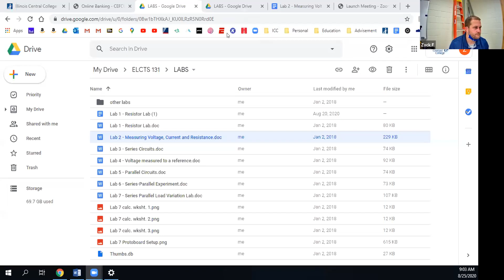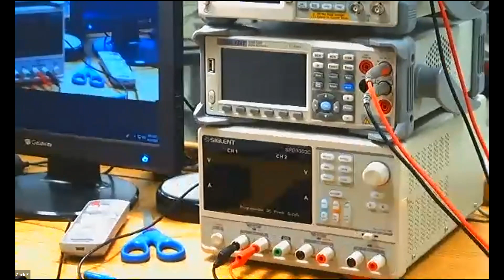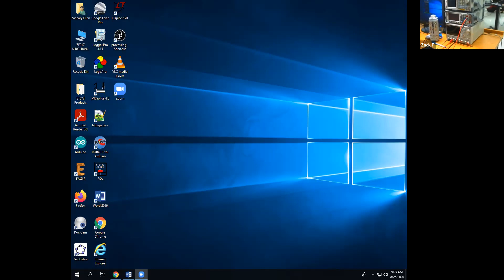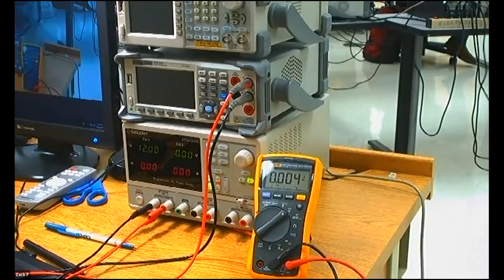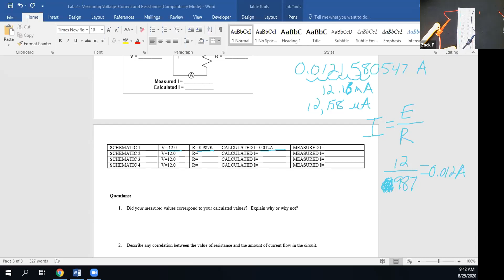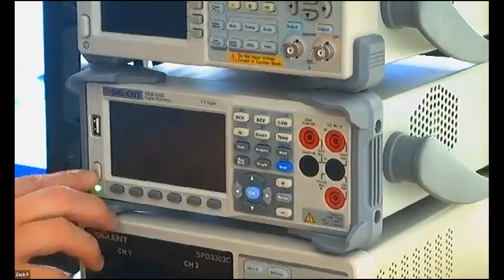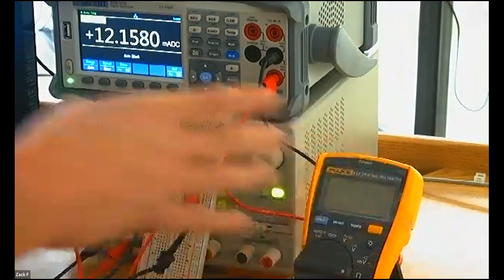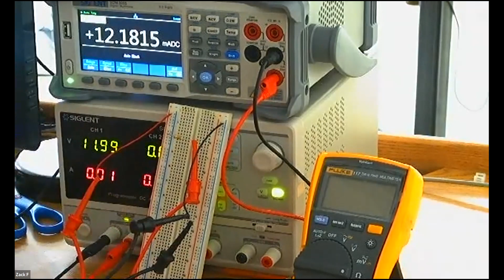8.25.20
Lab 2 - Measuring V, I, R